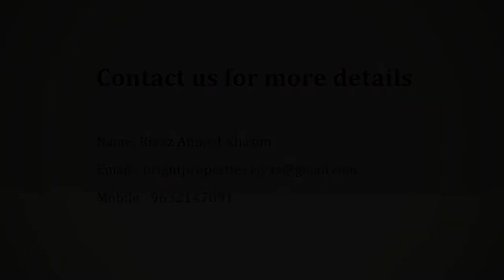Prestige Sunrise Park Norwood - Prestige Group | Apartment in Bangalore | CommonFloor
Project Title Description - Prestige Sunrise Park Norwood, is a sprawling luxury enclave of magnificent Apartments in Bangalore, elevating the contemporary lifestyle. These Residential Apartments in Bangalore offers you the kind of life that rejuvenates you, the one that inspires you to live life to the fullest. Prestige Sunrise Park Norwood by Prestige Group in Electronic City Phase I

Builder Description - The Prestige Group owes its origin to Mr. Razack Sattar, who envisioned a success story waiting to take shape in the Retail Business in 1956 itself. Since its formation in 1986, Prestige Estates Projects has grown swiftly to become one of South India's leading Property Developers, helping shape the skyline across the Residential, Commercial, Retail, Leisure & Hospitality sectors.